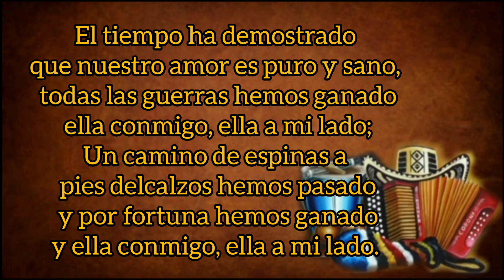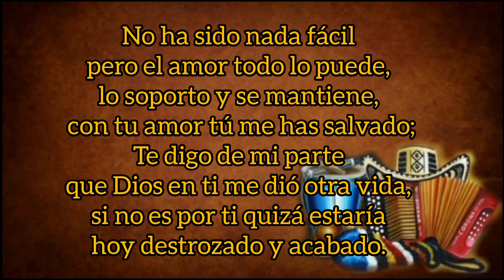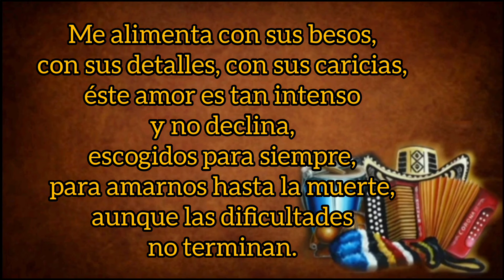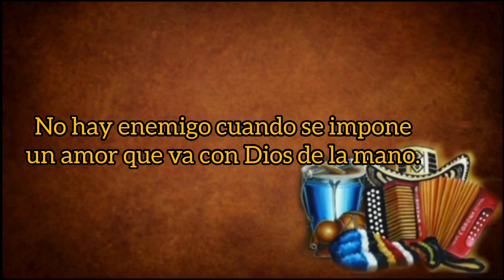EL Amor Siempre Gana - Rafael Santos Díaz Y José Mario Oñate (con Letra) By Eusebio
TÍTULO: EL Amor Siempre Gana
INTÉRPRETE: Rafael Santos Díaz
ACORDEÓN: José Mario Oñate
AUTOR: Jorge Valbuena
ÁLBUM: Vuelve Rafael Santos
AÑO: 2017
CATEGORÍA: Vallenato